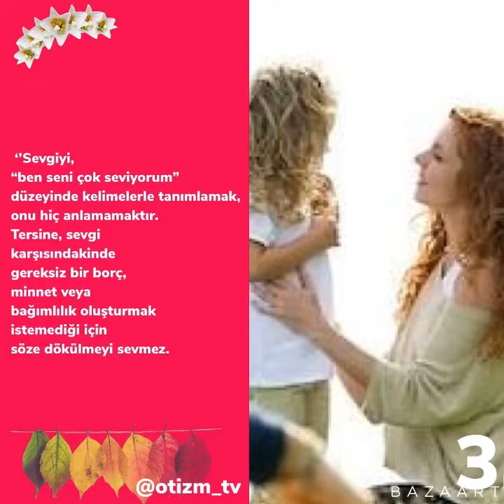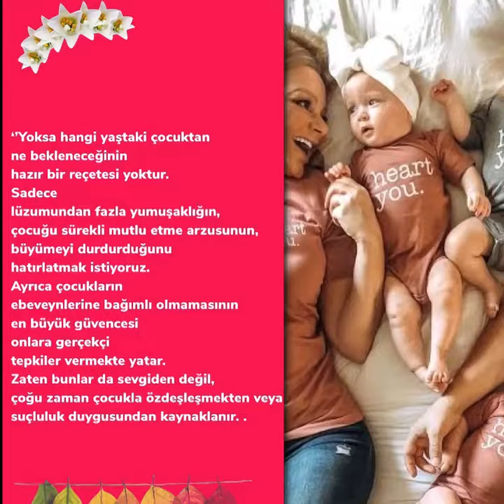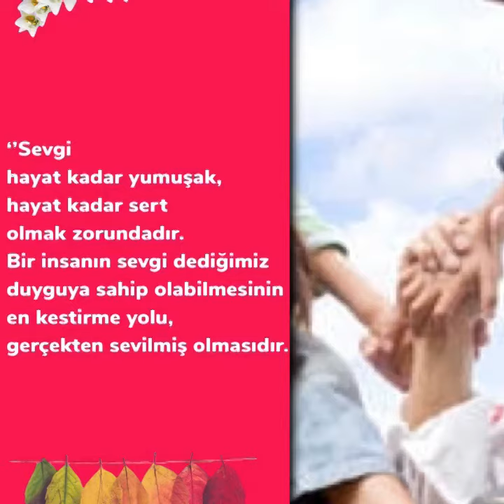Nöroçeşitliliğin Eğitimdeki Yansımaları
’Egitimci-terapistler Nöroçeşitlilik kavramını benimsedikçe çocuğun engelini tedavi etmeye, düzeltmeye, tamir etmeye, çare olmaya veya hatta ıslah etmeye çalışmaktan uzaklaşıp daha insani ve yaratıcı yaklaşım, model, uygulamalara yönelebilirler. ‘’